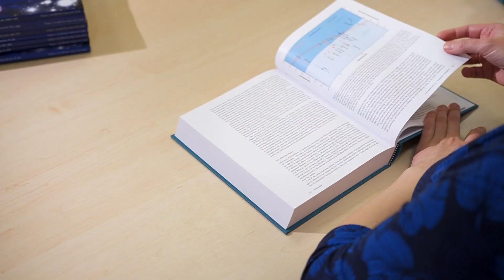Dorota Skowron - an ERC Starting Grant laureate (2021)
Dr Dorota Skowron (UW Astronomical Observatory) has received European Research Council ERC Starting Grant. The researcher has been working on a new method of discovering new planets.

Production: UW Press Office & UW Promotion Office